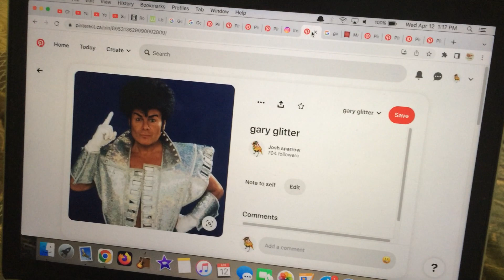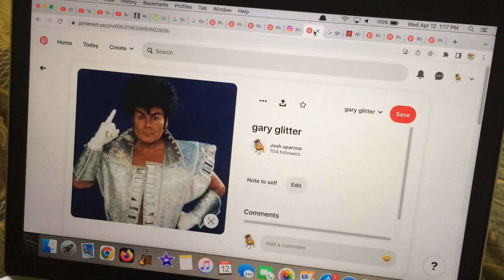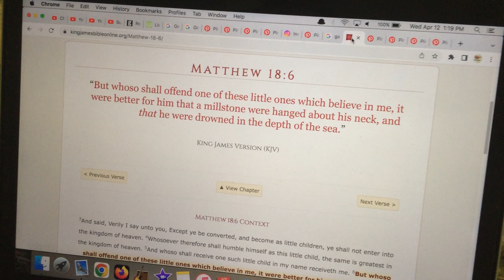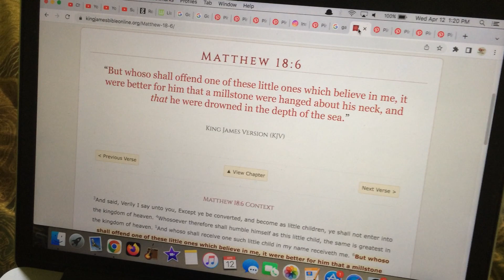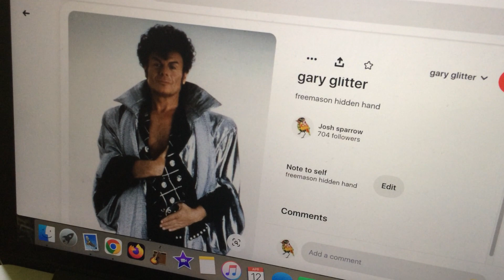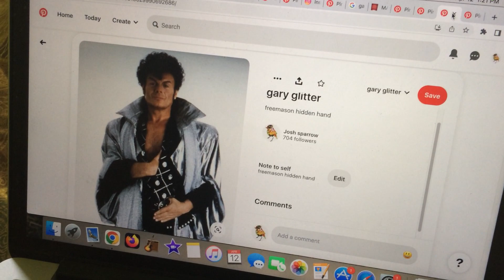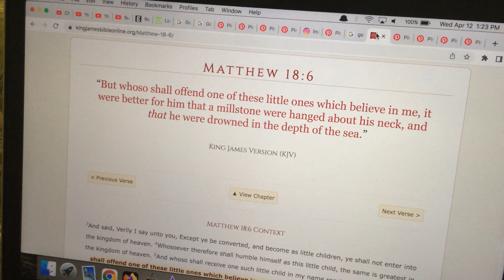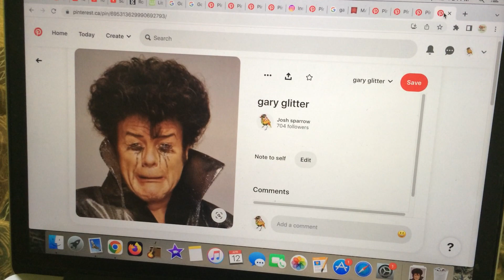gary glitter .. ugh.